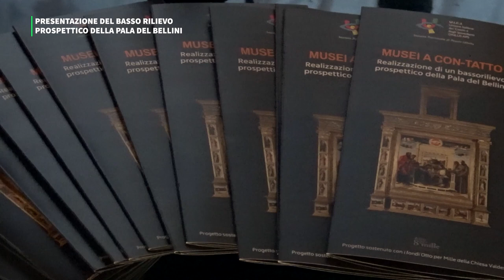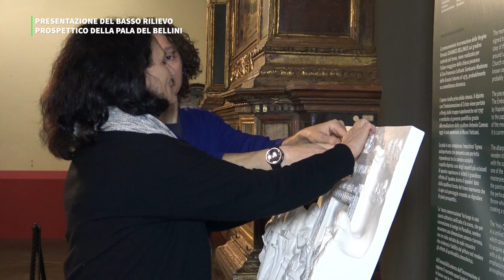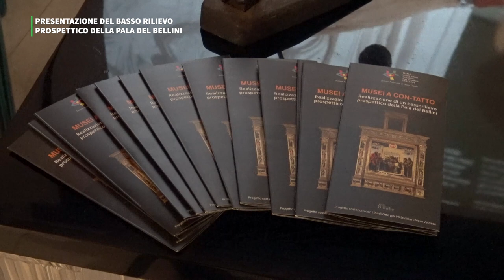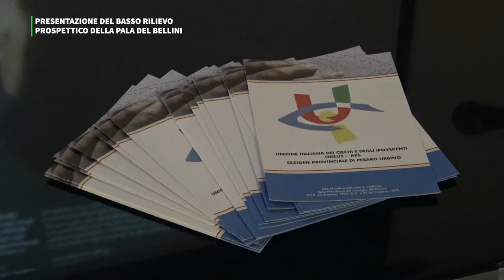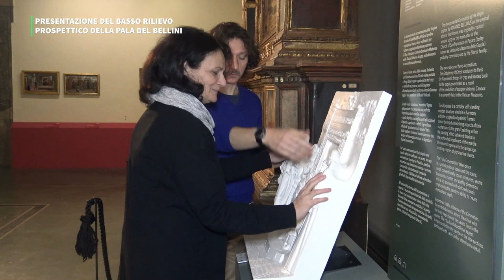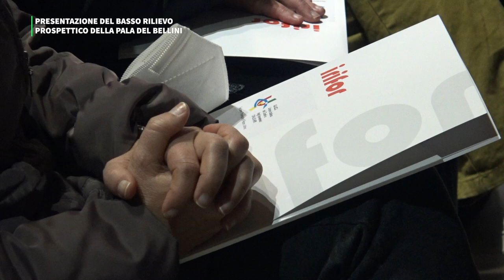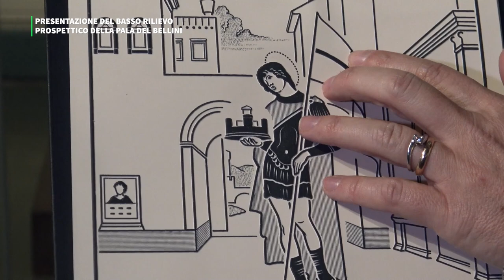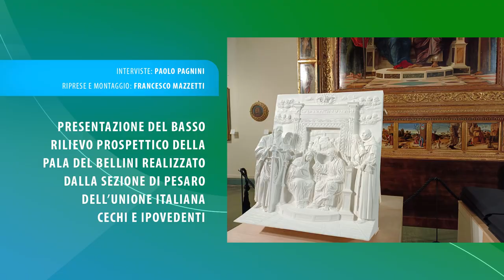PRESENTAZIONE BASSO RILIEVO PROSPETTICO PALA DEL BELLINI - SEZIONE PESARO UNIONE CIECHI E IPOVEDENTI